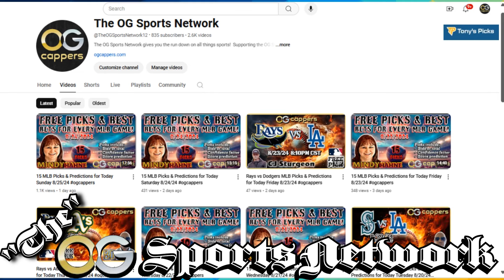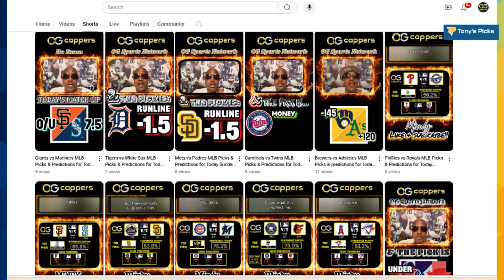3 MLB Picks & Predictions for Today Monday 8/26/24 | Dazzling Data Driven Picks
3 MLB Picks & Predictions for Today Monday 8/26/24 | Dazzling Data Driven Picks

Welcome to Tonyspicks.com where we bring you the best MLB picks and predictions to help you stay ahead in the game! Get ready to hit a home run with Mindy's expert analysis and insights into the latest matchups, player performances, and game strategies. Whether you're a die-hard baseball fan or just looking to have some fun, our picks will keep you on the edge of your seat. Play ball!"